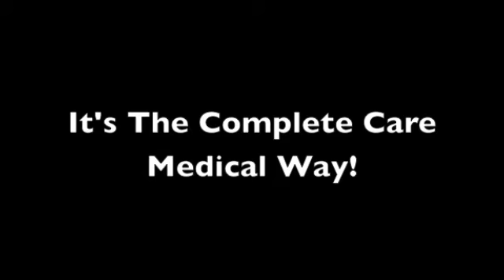Willis Washington Video Short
Willis tells us why he thinks Complete Care Medical is so great and why he feels the need to share our company with others in need. He also explains how he first heard of us and the help that we provide to so many.